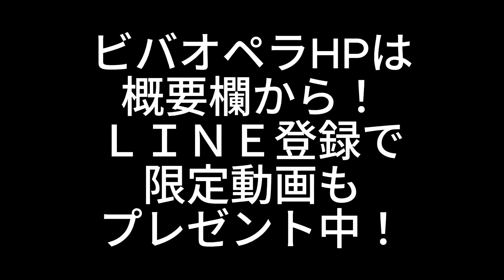【音大の先生】オペラの演技の方法とは！？日本一熱いオペラ団「ビバオペラ」が新規団員を募集します！！あなたも「オペラ歌手」になろう！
０からはじめる再現性の高いボイトレ・声楽レッスン チャンネルです。
プロからプロからアマチュアまで幅広い層を育成。
オペラ歌手 萩原次己の発声メソッドが皆様のお役に立ちますように。

【萩原次己のラインからプチ道場生になりませんか？】

🎁最短で上達する唯一の方法
🎁確実に上達するための良い先生の見つけ方
🎁おたのしみ！

LINEではプレゼントや発声講座のご案内をしています！

ｰｰｰｰｰｰｰｰｰｰｰｰｰｰｰｰｰｰｰｰｰｰｰｰｰｰｰｰ

単発レッスン受講をご希望の方は

ｰｰｰｰｰｰｰｰｰｰｰｰｰｰｰｰｰｰｰｰｰｰｰｰｰｰｰｰ

【オペラを学びたい・歌いたい方必見！】
年齢・職業・プロアマ、全てのボーダーを飛び越えて
オペラ好きが共に歌い学び公演をつくる「ビバオペラ」はコチラ！

ｰｰｰｰｰｰｰｰｰｰｰｰｰｰｰｰｰｰｰｰｰｰｰｰｰｰｰｰ

プロフィール　萩原次己/バリトン

育成した弟子は東京芸大・京都市立芸大をはじめ、劇団四季など、
名門音大や大手プロダクションへの数合格に導く。

京都市立芸術大学音楽学部及び同大学院を大学院賞を得て修了。
フランス音楽コンクールにおいてフランス総領事賞受賞。
友愛ドイツ・リートコンクール第１位、併せて最優秀賞及び文部大臣奨励賞受賞。
平和堂財団芸術家奨励賞受賞。
日本音楽コンクール第3位入賞。
第32回日演連演奏会オーディションに合格。
平成１５年度大阪文化祭奨励賞を受賞。
など

京都市立芸術大学（京芸）、同志社女子大学講師。
びわこオペラカンパニー代表理事。
守山音楽連盟代表理事。
Viva Opera統括代表。    他

これまで、モーツァルトの4大オペラをはじめ、
「セヴィリヤの理髪師」「椿姫」「こうもり」「カルメン」
「ラ・ボエーム」「愛の妙薬」「トスカ」の他、
バロックオペラから近代オペラまで数多くのオペラに出演している。

また、数回にわたるリサイタル、ＮＨＫ名曲リサイタル、
著名なピアニストやオーケストラとの共演の他、「オラトリオ」
「受難曲」「レクイエム」などの宗教合唱作品のソリストを務める。

Youtube管理：スタッフ